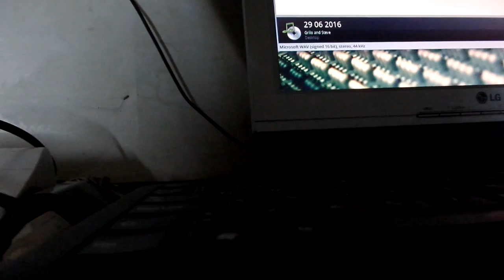CoNcErT»CrOwD fUnDiNg»LoVe»anaz@rt»03 07 2016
PoEm FrOm ThE HeArT
FaMiLy VIDEOS for FAMILY .
BIG FAMILY »we »HUMAN »SLAVE to »WORLD ECONOMY »Hungry!» BANKRUPT! »CORRUPT! »& VIOLENT! »GOVERNING PoLiTiCaL WORLD/GAME OF BUSINESS/CASH! »GOVERNING THE TRUE SENSE OF THE WORD.EcOnOmY/sAvInGs/FAMILIES »BUSINESS IS NOT CHARITY! »CHARITY CAN BE NEGOTIATED! »STOP THERE TO THINK! »GET TO SEE THE DIFFERENCE?
»PEOPLES RULES AND WHAT THEY DO ARE OFTEN DIFFERENT THINGS . CROWD-FUNDING--»LOVE--»LEARNING--» BUILDING--» A HOME--» FOR YOU --»AND ME. »TeStAr CoNtEmPlAr ReCoNhEcEr, FrUtA MaDuRa ApAnHa-Se Do ChÃo. iNtEgRaDo No CoNcEiTo De ArTiStA rESidEnTE eNqUaNtO dEcOrrEm iNsTaLaÇÕEs pOr si SÓ iNtEmPoRaL --»PeTeR sUn SaNd DeLgAdO & StEvE rEMiGiO dElGaDo @ anaz@rt = Associação Nazarena de Artes Plásticas, --»MOSTRA DE ARTES ALTERNATIVA--» Rua dos Lavradores, Nazaré, Portugal.